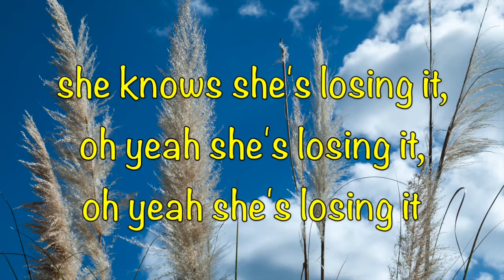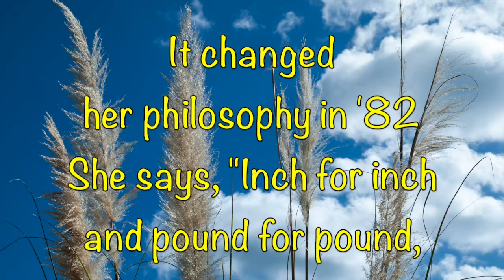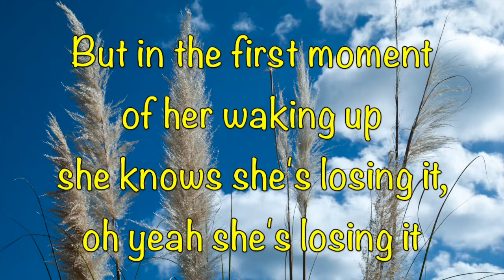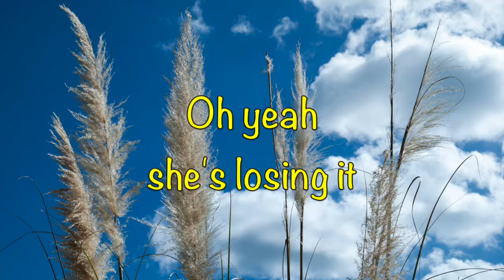Belle and Sebastian - She's Losing It (with Lyrics)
She’s Losing It by Belle and Sebastian;
Album: Tigermilk (1996);
Songwriter: Stuart Murdoch.